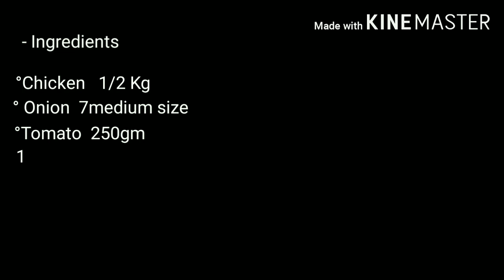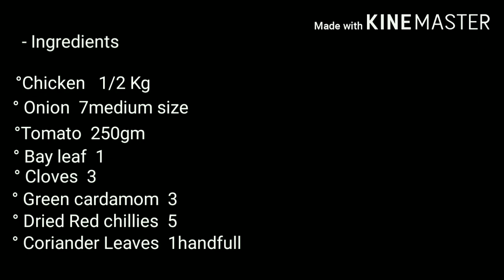Chicken stew || Khushka Rice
Welcome to Inaaya's Kitchen
We are specialised in north indian food which is very simple to make and can be easily understood